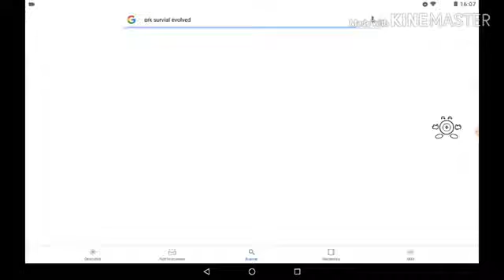VIVA los PLAGIOS de ARK SURVIVAL EVOLVED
En este video demostramos como el ASE (ark survival evolved) del play store, sus juegos son una mier**... A quien queremos engañar? Vimos el precio de lo que costaba el juego verdadero y digimos a la mier** :v